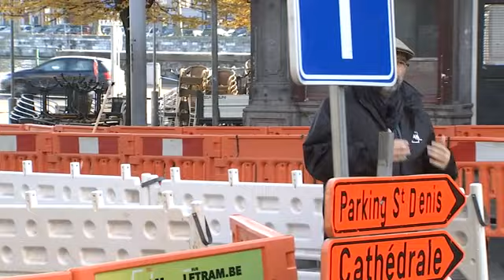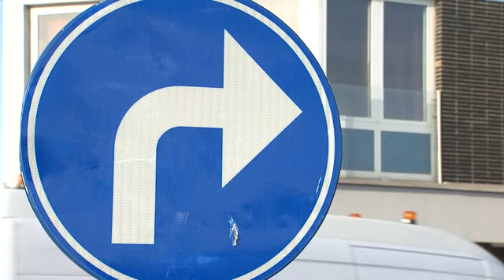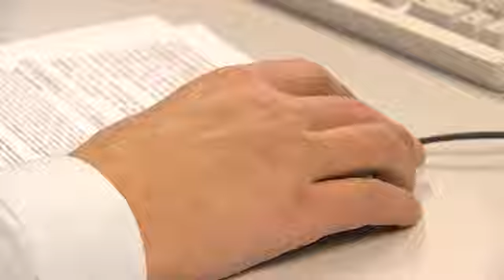Tram en commun : Le rôle de la police (S2 E12)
Quel est le rôle de la police dans le chantier du Tram ?
Son rôle principal est de vérifier la signalisation des déviations pour assurer la fluidité du trafic à Liège.